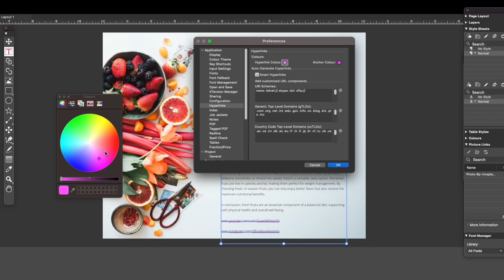How to use Smart Hyperlinks in QuarkXPress 2025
In this tutorial we will show you how to use Smart Hyperlinks in QuarkXPress 2025.

QuarkXPress automatically detects links through Smart Hyperlinks. In this video see smart hyperlinks working in real time.

Learn how you can customize the color of hyperlinks , there’s many hyperlinks which can be detected such as URI schemas, generic and country code top level domains.